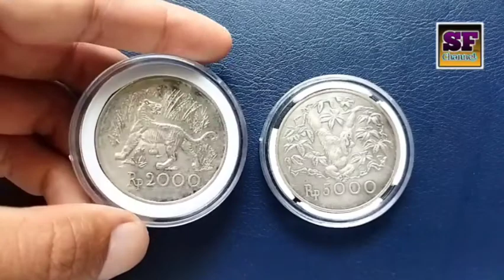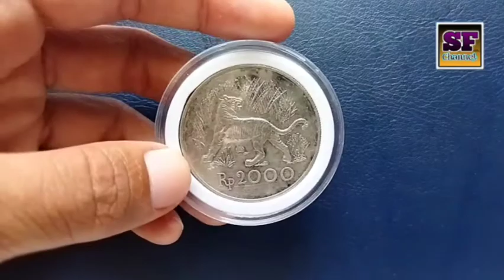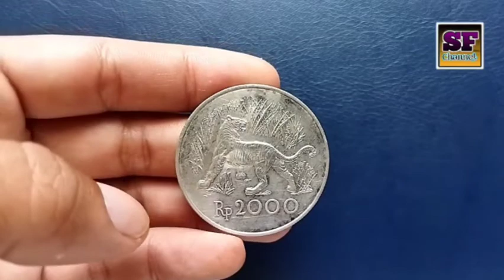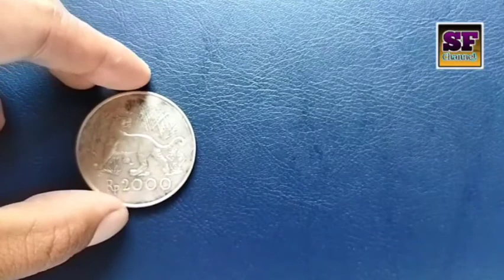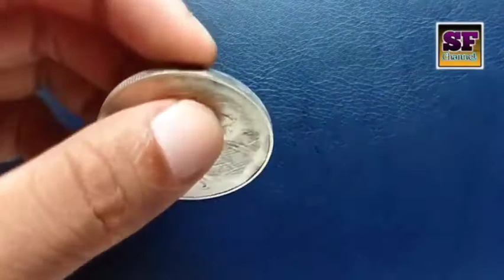Review Koin 2000 Rupiah Macan Tahun 1974 || Koin Seri WWF Part. 1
Video yang berjudul tentang Review Koin 2000 Rupiah Macan Tahun 1974 || Koin Seri WWF Part. 1 berisi informasi tentang ciri - ciri koin seri WWF yang pertama yaitu koin 2000 rupiah atau koin 2000 tahun 1974

Koin seri WWF merupakan salah satu koin peringatan , uang kuno atau koin kuno yang biasa disebut koin peringatan ini dicetak untuk memperingati suatu peristiwa dengan desain berbeda dan sangat diminati oleh kolektor uang kuno
Untuk koin seri WWF tahun 1974 terdiri dari 3 keping yaitu 2 keping koin perak dan 1 keping koin emas
Untuk koin perak terdiri dari dua jenis yaitu yang proof dan non proof dimana koin proof kandungan atau kadar perak nya lebih tinggi dibandingkan koin non proof, dan untuk koin seri WWF tahun 1974 yang berbahan perak terdiri dari 2 nominal yaitu koin 2000 tahun 1974 dan koin 5000 tahun 1974

Koin 2000 tahun 1974 mempunyai gambar depan Lambang Burung Garuda Pancasila dengan tulisan di atas nya Bank Indonesia dan tahun emisi 1974 , sedangkan pada bagian belakang koin 2000 tahun 1974 ini terdapat nominal 2000 rupiah dan bergambar Harimau Jawa , tetapi walaupun bergambar Harimau Jawa , koin ini di kalangan kolektor lebih sering dikenal dengan nama koin 2000 macan tahun 1974

Selain itu , koin 2000 tahun 1974 atau koin 2000 macan tahun 1974 ini mempunyai karakteristik atau ciri - ciri sebagai berikut :
Bahan : Perak (kadar 50%)
Diameter : +- 38.6 mm
Berat : +- 26.65 gr
Ketebalan : 2.75 mm
Sisi Samping : Bergerigi

Demikianlah informasi tentang koin 2000 rupiah lebih spesifiknya koin 2000 tahun 1974 atau koin 2000 macan tahun 1974 , mudah mudahan bermanfaat dan menjadi referensi untuk teman teman semua dan mohon maaf kalau terdapat informasi yang salah
Saksikan video saya selanjutnya tentang
Review Koin 5000 Rupiah Orang Utan Tahun 1974 || Koin Seri WWF Part. 2